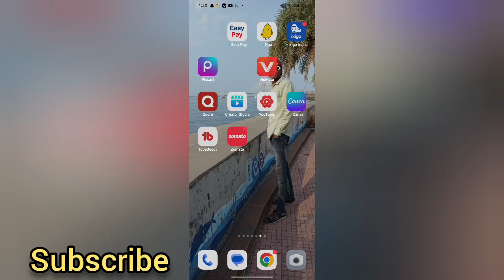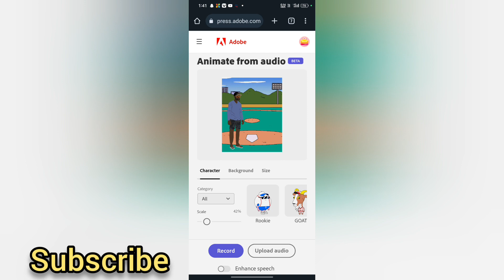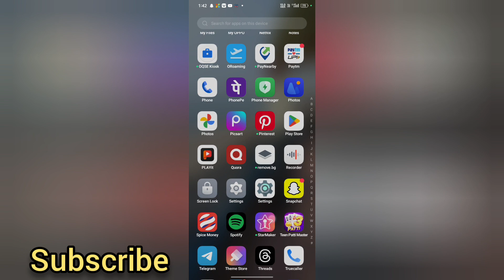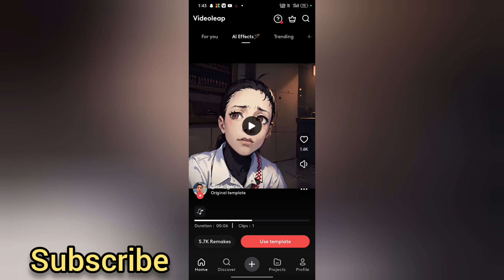AI Video Kaise Banaye |AI video Generator |ai video editing |ai video kaise banaye mobile se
Ai video kaise banaye how to make cartoon video how to make animation video